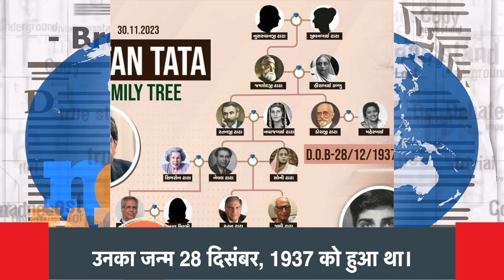Ratan Tata Passes Away: नहीं रहे दिग्गज उद्योगपति Ratan Tata, 86 साल की उम्र में ली आखिरी सांस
antim sanskar